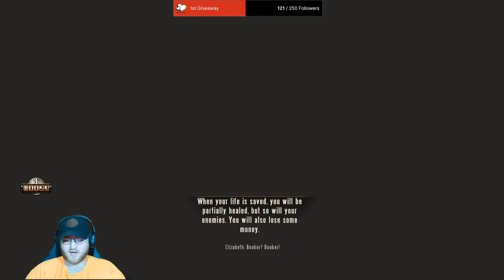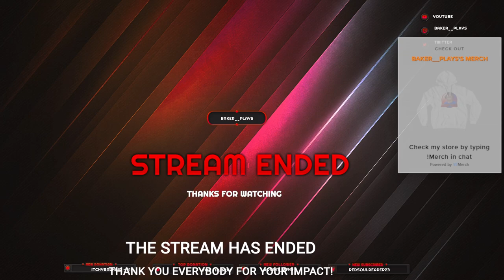I will find your gunsmith Daisy Fitsroy